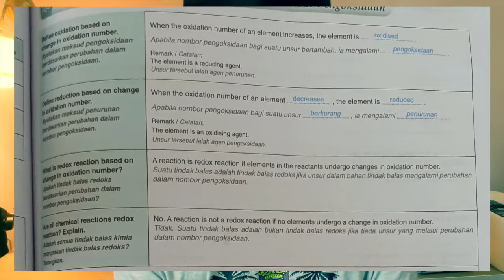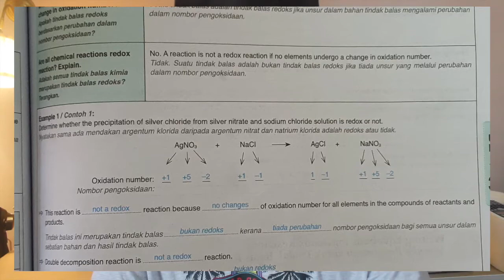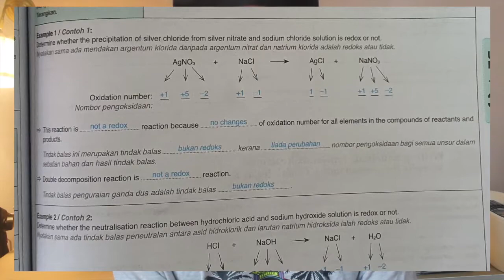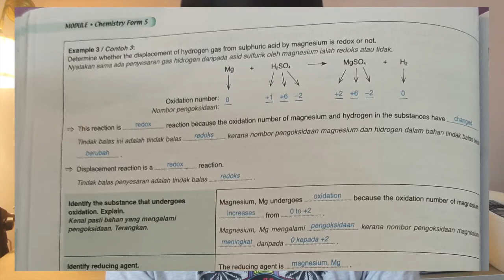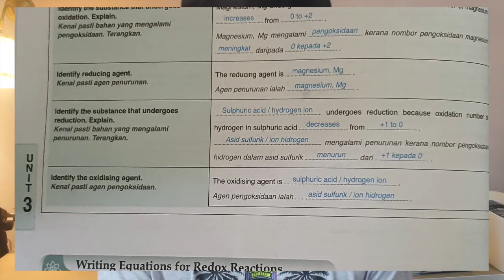Redox Reaction : In terms of Change in Oxidation Number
SMK Sentosa Kampar